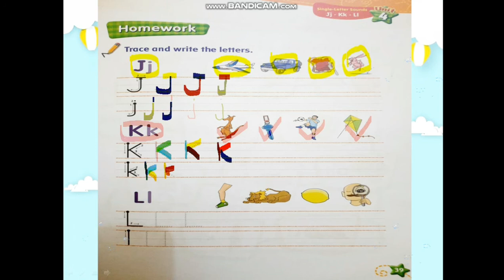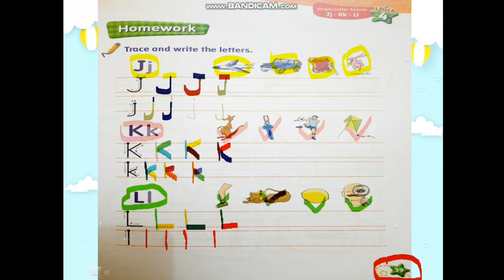V A-16 Phonics